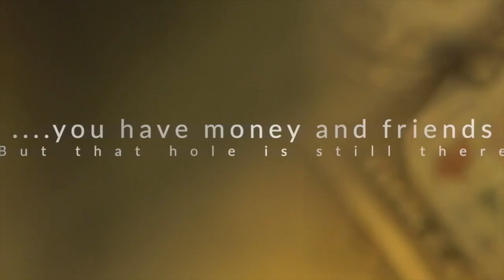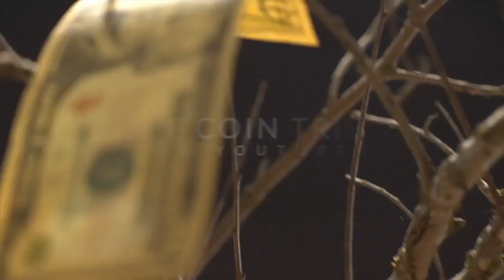This is what we are about